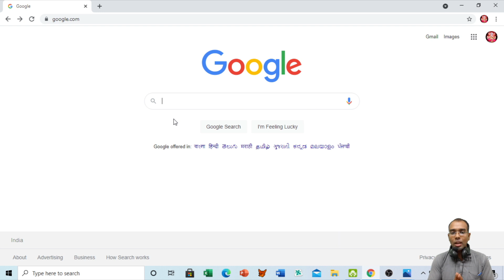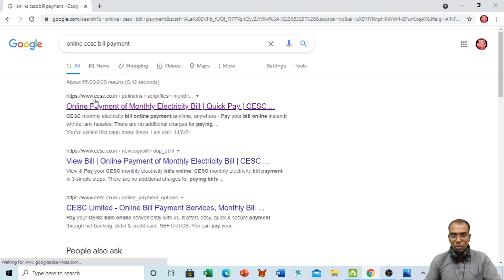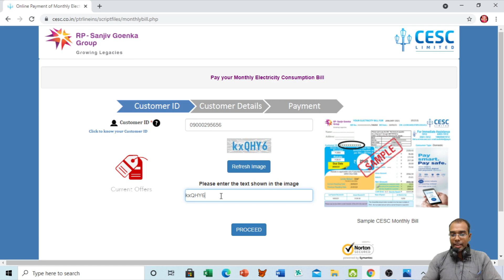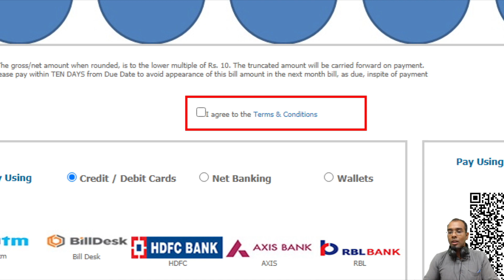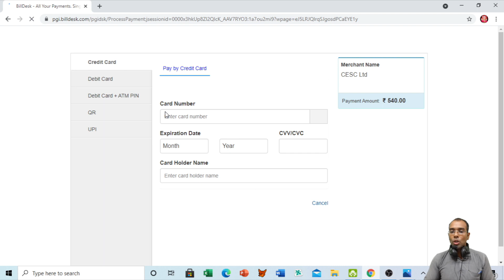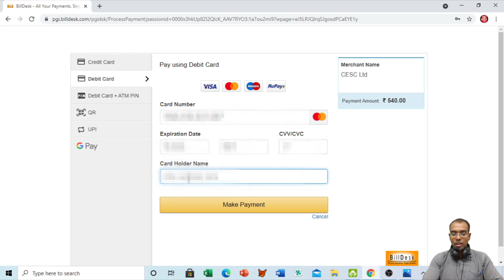CESC Bill Payment Online | CESC Electricity Bill Online Payment 2021 (Bengali) | Internet Class -1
Hello! Guys, today in this video we will discuss about "How to Pay CESC Electricity Bill in Online in Bangla ".

TOPICS COVERED: "How to Pay CESC Electricity Bill in Online in Bangla " with detailed explanation. Complete Training step by step.

1. How to pay cesc bill in online in bangla
2. online cesc bill payment
3. online cesc bill payment in bangla
4. cesc bill payment in bangla
5. cesc bill payment online in bangla
6. cesc bill pay online
7. cesc bill payment online kaise kare
8. cesc bill payment in bangla
9. how to pay cesc electricity bill in online
10. online cesc bill payment in bangla
11. how to electricity bill payment csc online 2021
12. cesc online bill payment
13. online cesc bill payment
14. online payment electricity bill
15. online electricity bill payment
16. how to pay cesc bill online
17. how to pay online electricity
18. how to pay cesc bill in online in bangla
19. online bill payment
20. online cesc bill payment
21. cesc bill payment online
22. online electric bill payment
23. online electricity bill payment
24. cesc online payment
25. online cesc bill payment in bangla
26. online electric bill payment process
27. cesc bill payment
28. online payment of monthly electricity bill
29. electricity bill payment
30. bill payment online
31. cesc bill pay online
32. csc bill payment online
33. online payment